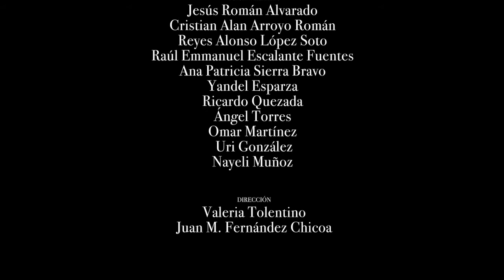Miedo al fuego - Taller de producción cinematográfica comunitaria para jóvenes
Colectivo Vagón a través del programa Alas y raíces
presentan.

MIEDO AL FUEGO

Producido en el Taller de producción cinematográfica comunitaria para jóvenes 2018.